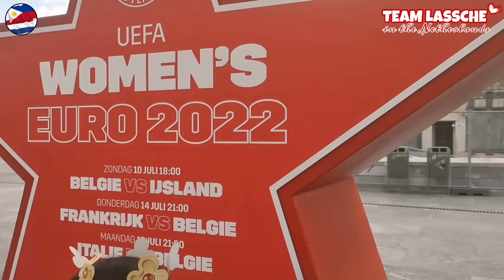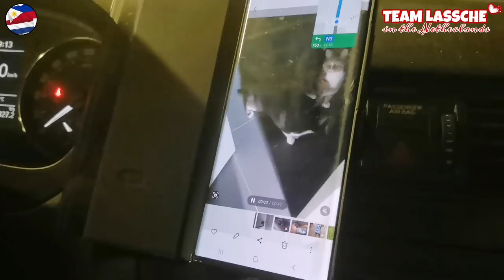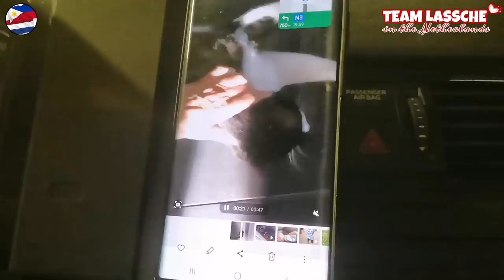LEUVEN, BELGIUM🇧🇪 2022 - WHAT A BREATHTAKING VIEW 😲 | TRAVEL - FAMILY GOAL | PINAY MOM IN NL🇳🇱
Please support also :

Our Son's Channel